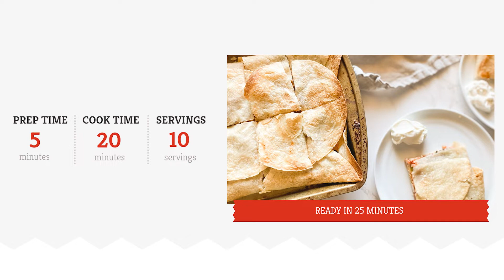Best Sheet Pan Quesadilla Recipe